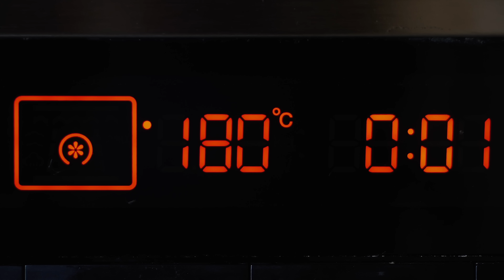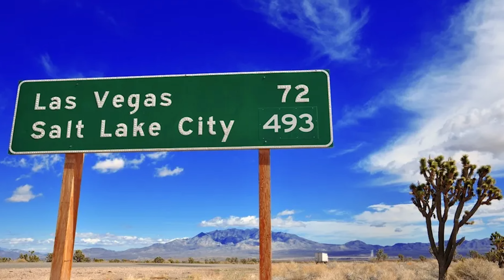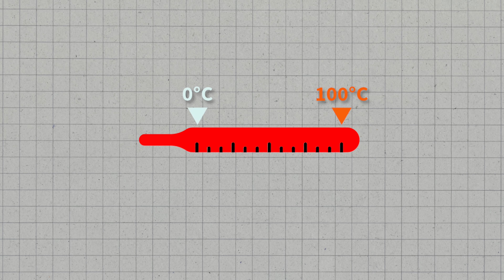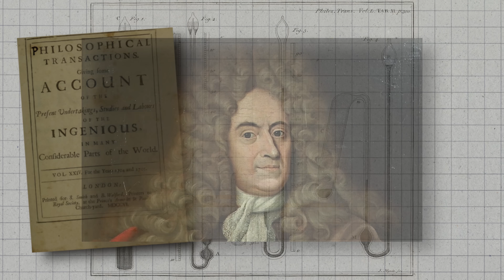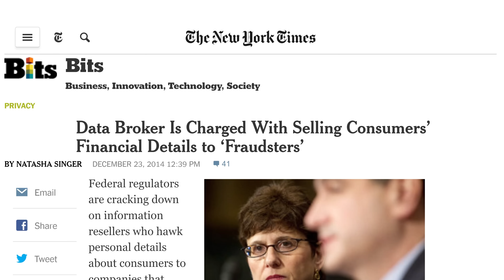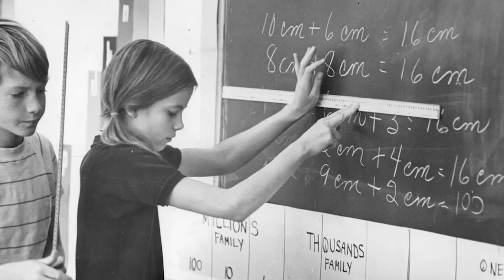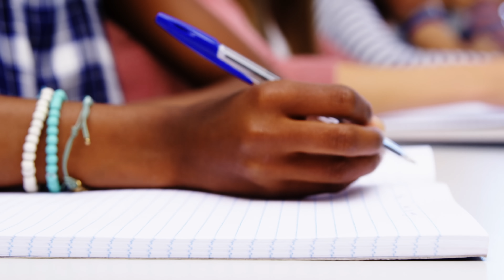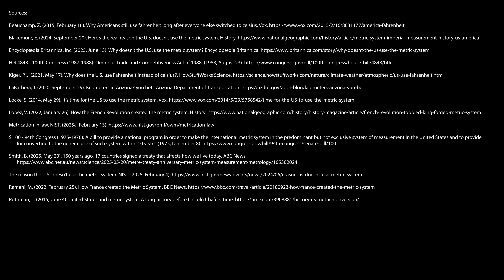The Strange (Logical) Reason Americans Refuse the Metric System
Virtually every country on the planet uses the metric system for weights and measures, and utilizes celsius to measure temperature….but not the United States. In this video, we take a look at why our old system of measures has held out for so long, why Americans are so hesitant to make the switch, and most importantly, how metric might already be here to stay.  Take your personal data back with Incogni!

Chapters:
00:00 Intro
01:40 The Frustration of “Freedom Units”
05:40 Fahrenheit vs. Celsius
08:19 When then Rest of the world made the switch
10:33 Useful Tools
12:18 The USA's Attempt to Switch
14:54 SPOILER: The US is Already Secretly Metric

*All Sources at End of Video to Read More*

Did you enjoy this video? Here are some others that I enjoyed watching on this subject too!

Attribution:
Thank you to AP Archive and the Library of Congress for access to their archival footage.
Stock footage and others clips by Getty and Envato Elements

Narrated and produced by Dr. Ashton Schottler